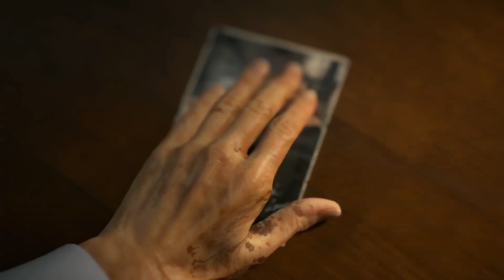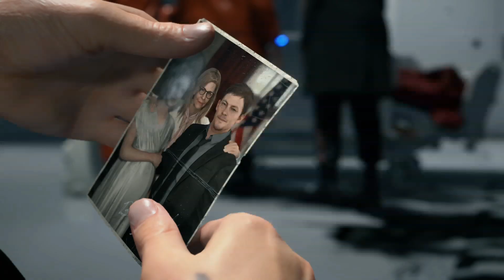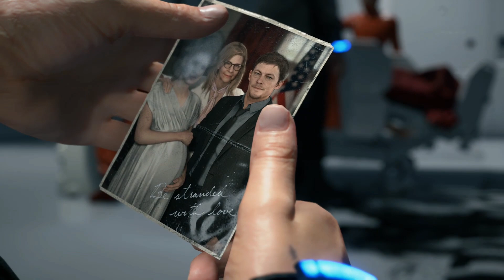Death Stranding #2: Duniya ko bachaane ke liye yaatra shuroo | Indi Gaming x Finestly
DEATH STRANDING - Hideo Kojima dvaara banaaya gaya 2019 ka sabase shaanadaar, blockbustar vivaadaaspad khel.

Mere saath khelo aaj Fineistly channel se Ankit hai. Asha hai ki aap ise pasand karenge aur mujhe bataenge ki aap kya sochate hain.

Death Stranding - the hostest, blockbuster contentious game of 2019 made by Hideo Kojima.
Play with me today is Ankit from Finestly channel. Hope you enjoy it and let me know what you think by comment belows